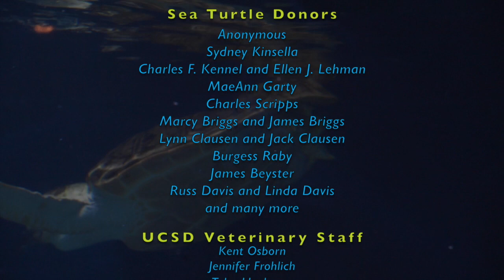Sea Turtle Mystery Solved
Since its arrival at Birch Aquarium at Scripps in 2014, the sex of our Loggerhead Sea Turtle has been a mystery. Learn how we solved the puzzle with the help of a researcher who specializes in turtle hormone analysis.